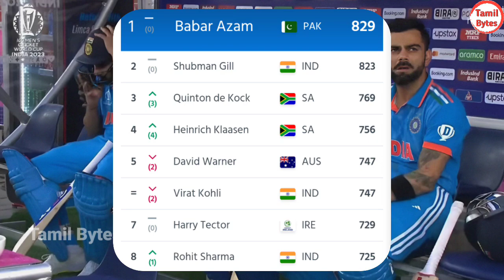ICC தரவரிசையில் மாற்றம்..? No.1 இடத்திற்கு மிக அருகில் இந்திய வீரர்..! | ICC ODI Rankings | CWC 2023